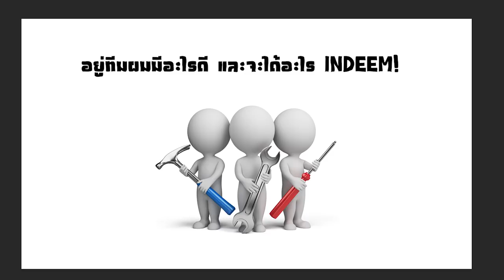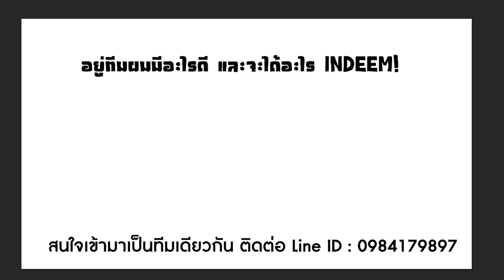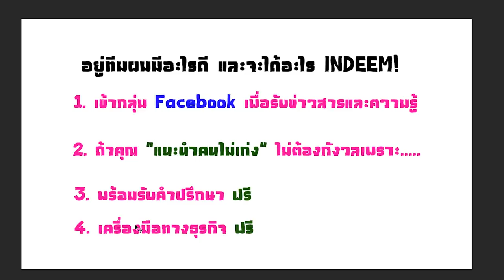Indeem อยู่ทีมผมมีอะไรดี ?!? (งานรายได้หลักแสนต่อเดือน)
⏩ ⏩ การหาเงินออนไลน์อันดับ 1 ที่ผมแนะนำ สมัครวันนี้เพื่ออนาคตที่ดีและมีเงินใช้ : )

ขั้นตอนที่ 1 : ฟังคลิปนี้ให้จบและให้เข้าใจ
ขั้นตอนที่ 4 : ติดต่อผมมาที่ Facebook ส่วนตัว เพื่อเข้าทีม